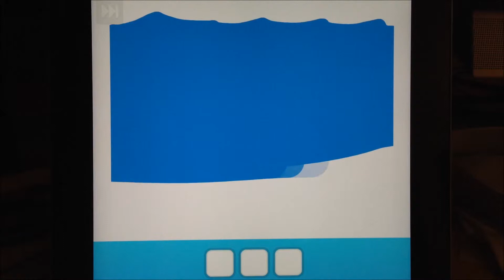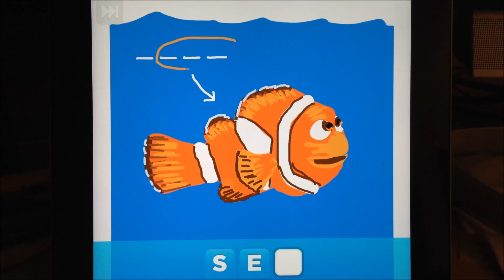Draw Something - Finding Nemo (Superbus - Des Hauts Des Bas)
Superbus is absolutely my favorite band to listen to at work.  And Des Hauts Des Bas is one of their funnest songs.

It's from their album, "Pop'n'Gum":

As for the 3-letter word I'm drawing...  When I can't draw the actual word, I sometimes try to cheat around with the letters.